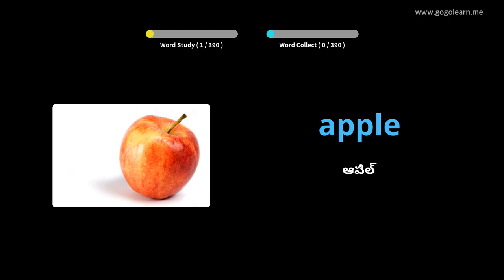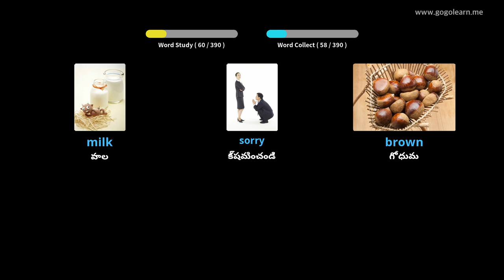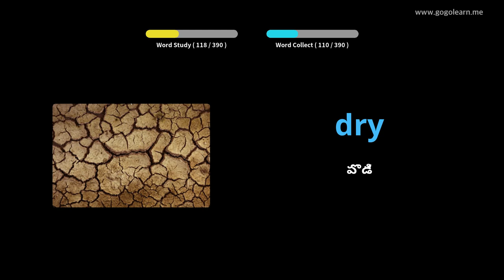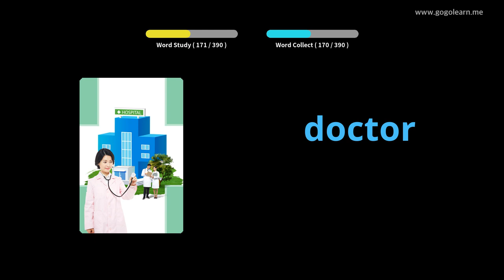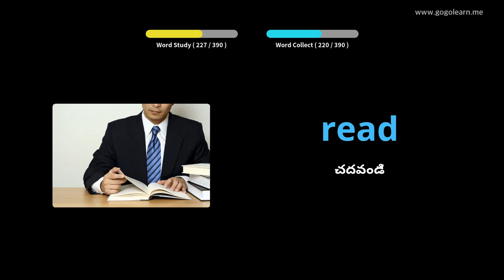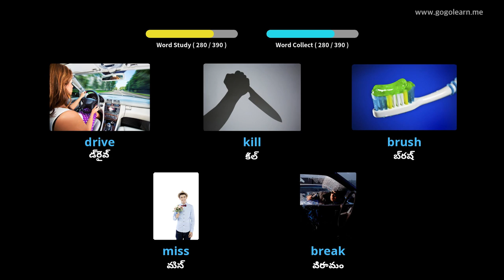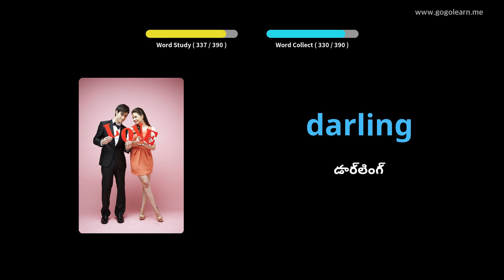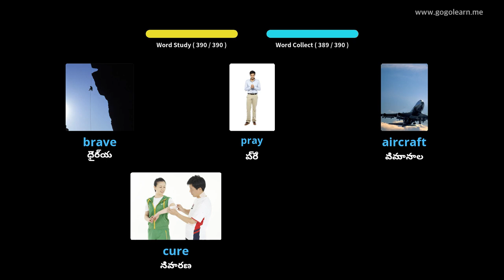ఇంగ్లీష్ పదజాలం ప్రాథమిక పిల్లలు |Golearn